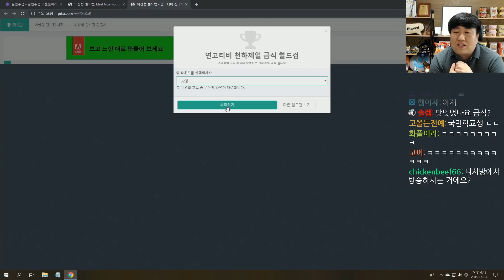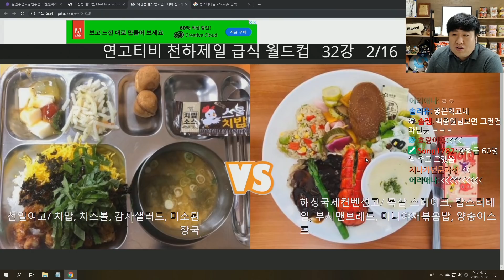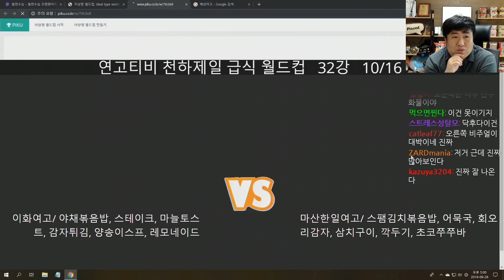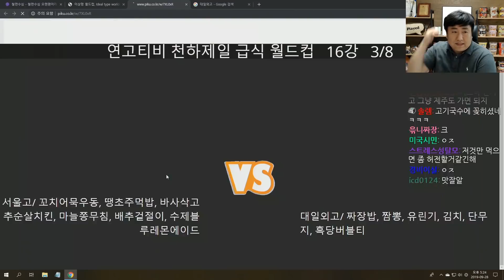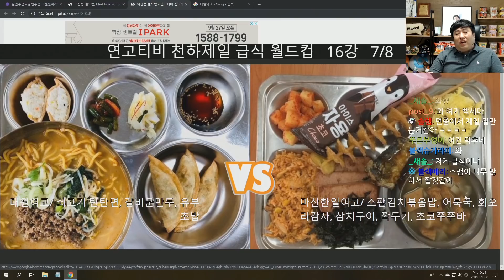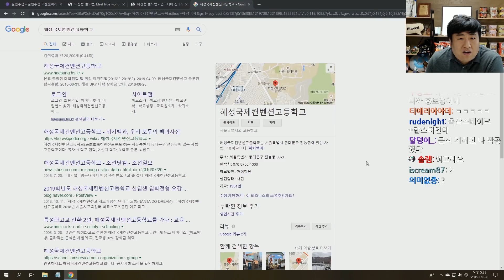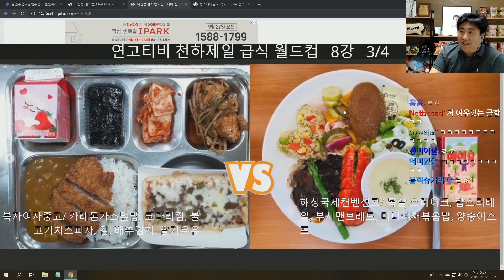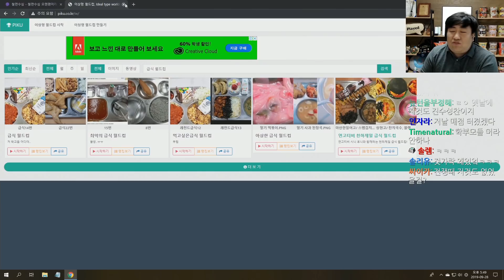급식 1세대가 본 요즘 급식 월드컵 | 철면수심